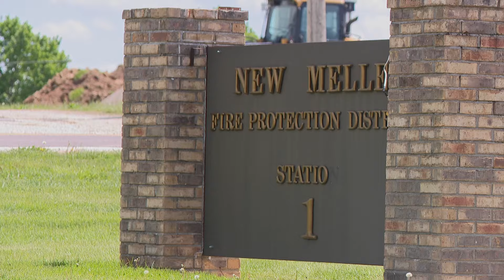Dog saved from fire after presumed lightning strike ignites New Melle home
A New Melle family faced the wrath themselves, with half of their home now gone.

The cause of the fire is under investigation, but it is believed to have been caused by a lightning strike.